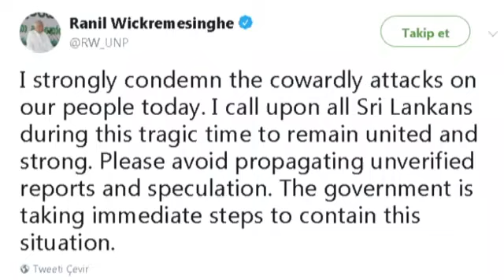Sri Lanka'da saldırı sonrası ağır bilanço. İşte son durum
Sri Lanka’da sabah saatlerinden bu yana meydana gelen 8 patlamanın ardından sosyal medyaya erişim engellendi..